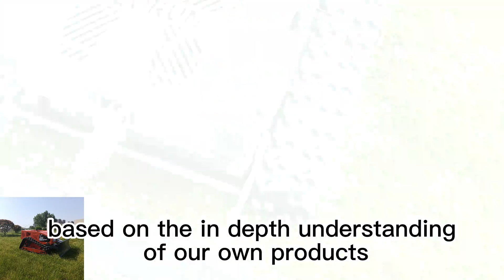cut width 800mm blade height by remote control adjustable mowing height rubber track lawn mower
cutting width 800mm adjustable blade height by remote control adjustable mowing height wireless rubber track lawn mower

Revolutionize your lawn care routine with Vigorun Tech’s Remote Control Lawn Mower. This cutting-edge machine combines form and function to deliver an unrivaled mowing experience.

With its robust and eye-catching design, this mower is built to withstand the rigors of any terrain. The mature motor control system enables precise and effortless control, allowing you to navigate your lawn with ease using the remote control.

Equipped with an intelligent chip, our mower goes beyond ordinary performance. It has the ability to detect and monitor electrical currents and heat, ensuring optimal safety and efficiency. Rest assured, your lawn will be trimmed with precision and care.

When you choose Vigorun Tech, you’re also choosing peace of mind. We stand behind the quality and reliability of our product by offering comprehensive after-sales service. Our dedicated team is always ready to assist you, ensuring that all your needs are met even after your purchase.

Upgrade your mowing experience today with the Vigorun Tech Remote Control Lawn Mower. With its unbeatable combination of style, advanced technology, and reliable performance, it’s time to achieve the lush and well-maintained lawn you’ve always desired. Make the smart choice and let technology work its magic.

Model: VTC550-90 / VTC800-160 / VTW550-90
Cutting Width: 550mm / 800mm / 550mm
Walking Speed: 0-4km/h; 0-4km/h; 0-6km/h
Working Degree: 0-50°/0-60° / 0-40°
Adjustable Cutting Height: 10~150mm/10~180mm/2.5/4.5/6.5/8.5cm
Min Ground Clearance: 20mm
Remote Control Range: 200m

Engine
Fuel Type: Gasoline
Brand: Loncin
Power / Emission: 9Hp / 224cc; 16Hp / 452cc; 9Hp / 224cc
Engine Type: Single cylinder, four stroke
Start Method: Electric start
Emission Standard: Euro 5
Fuel Tank: 2L/7L/2L
Working Time: 2h/4h/2h

Walking Motor
Voltage / Power: 24V /1000W;48V / 1000W; 24V 350W*4

Dynamo: 28V 1500W/28V 2000W/28V 1500W
Battery: 24V 12Ah/48V 12Ah/24V 12Ah
Machine Weight: 160kg/280kg/90kg

cutting width 800mm wireless lawn mower trimmer best price for sale China manufacturer factory
550mm cutting width self charging backup battery 200 meters long distance control radio controlled robot lawn mower
800mm cut wireless robot remote control lawn mower best price for sale China manufacturer factory
800mm cut electric battery cutting height 1-18 cm adjustable cordless trimmer lawn mower
550mm cutting width remote control grass trimmer best price for sale China manufacturer factory